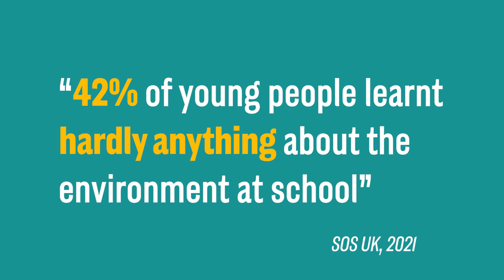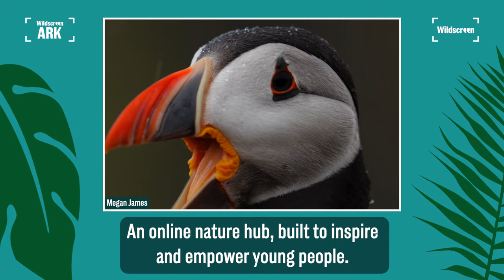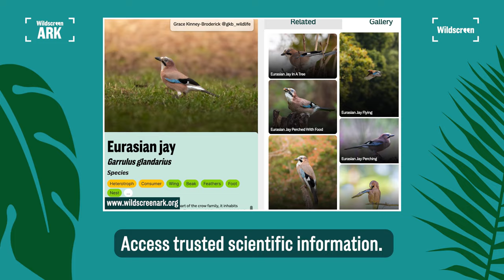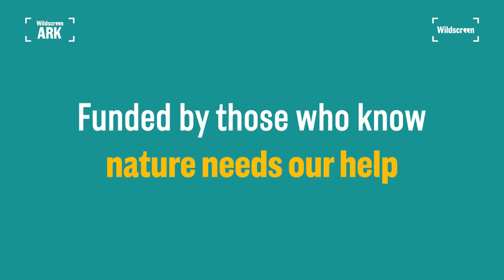Wildscreen ARK is now live!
Co-created with young people, educators, photographers, and filmmakers, Wildscreen ARK will be a place for young people to grow and develop their passion for nature, and find out how they can help protect it.

Huge thanks to our supporters and funders Linbury Trust, Garfield Weston Foundation, The Nisbet Trust and our developers Rocketmakers!

Film produced by Jacob Burley